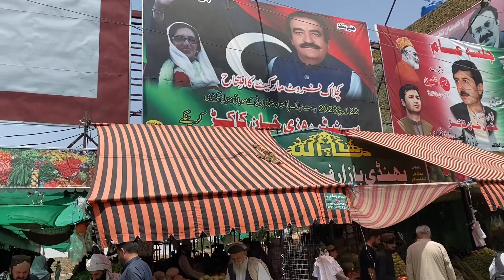Cherry Garden In Ziarat || First Vlog